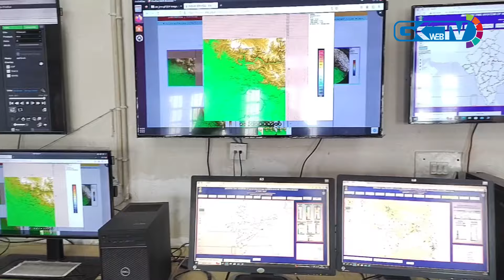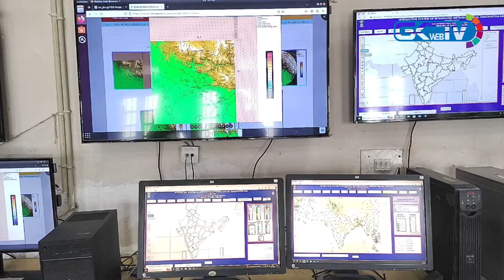Weather likely to improve from tomorrow: MeT